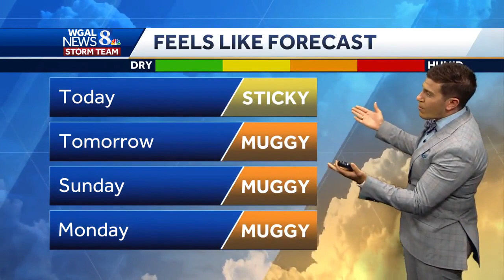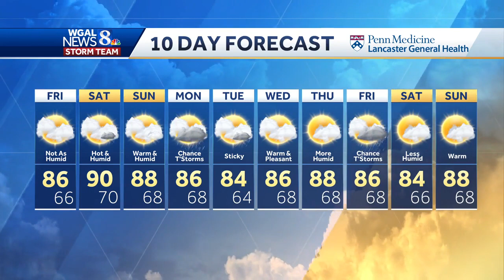Weekend forecast for south-central Pennsylvania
We have a look ahead at what you can expect from the weather this weekend in south-central Pa.